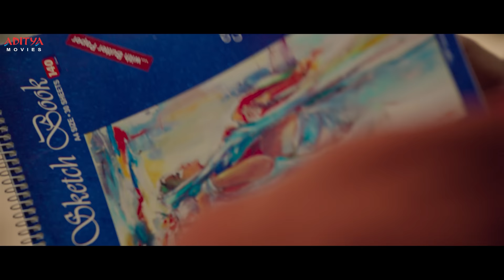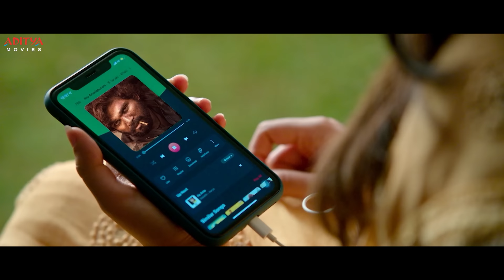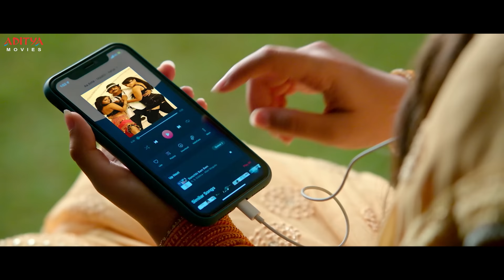Macharla Chunaav Kshetra (M.C.K) Movie Love Scenes | Nithiin | Krithi Shetty | Aditya Movies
Watch & Enjoy Hindi Dubbed Movie "Macharla Chunaav Kshetra" Love Scenes, Dubbed Version of Telugu Movie Macherla Niyojakavargam, Starring Nithiin, Krithi Shetty, and Catherine Tresa Exclusively on Aditya Movies.

Credits:
Film Name : Macharla Chunaav Kshetra (M.C.K)
Cast :  Nithiin, Krithi Shetty, Catherine Tresa
Producer : Sudhakar Reddy, Nikitha Reddy
Director : M. S. Rajashekhar Reddy
Editing: Kotagiri Venkateswara Rao
Banner: Sreshth Movies
Presents: Umesh Gupta
Association With: Aditya Movies & Entertainments